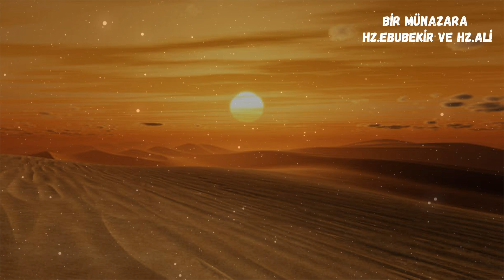Bir Münazara Hz.Ebubekir ve Hz.Ali /KISSA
“Allah Teâlâ, Rasulü’ne ve mümin­lerin gönüllerine huzur ve emniyet duygusu lutfetti. Onların takva sözünü tutmalarını sağladı, onları takvâ üzere durdurdu. Zaten onlar bu söze pek layık ve ehil idiler. Allah her şeyi hakkıyla bilir.”
(el-Feth 48/26)